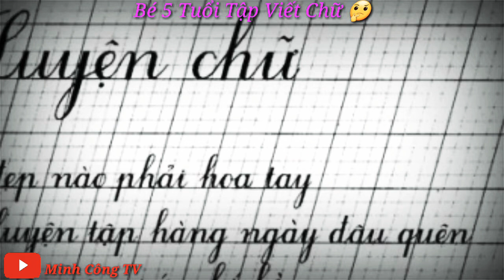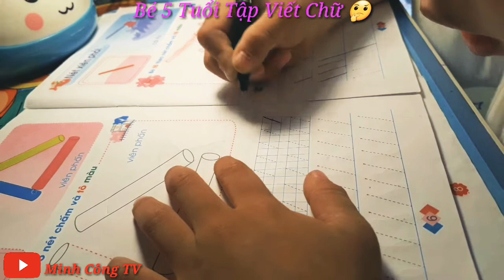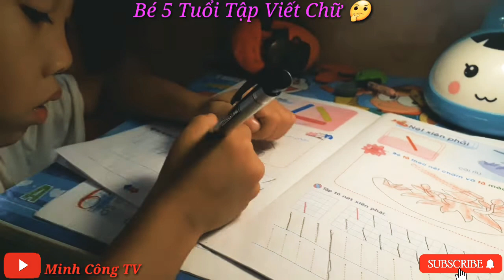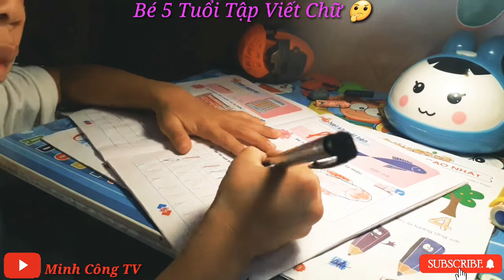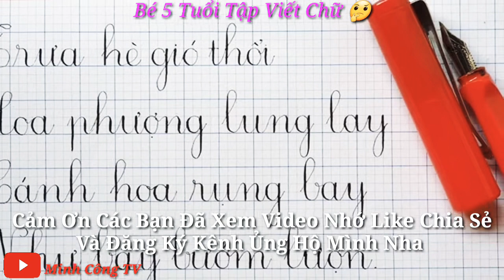Hướng Dẫn Bé 5 Tuổi Tập Viết Chữ:😁